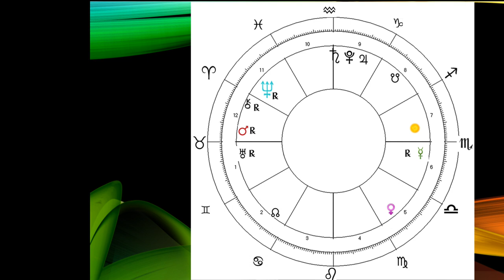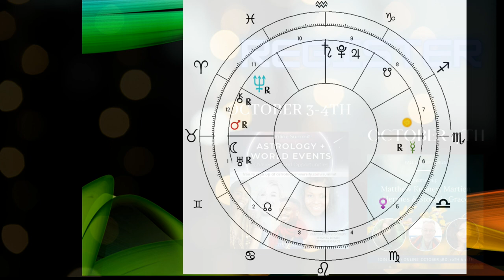TAURUS HOROSCOPE OCTOBER 2020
(For all your channel related enquiries & requests.)